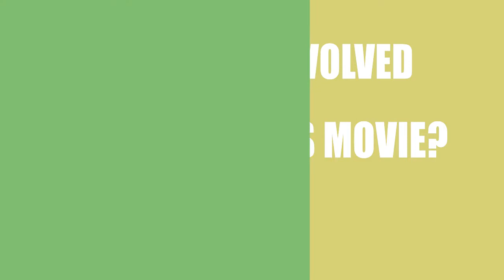Who made the movie Juarez 2045 (2017)?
Find out which Director, Writer ans Actor\Actress made the film Juarez 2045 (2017)